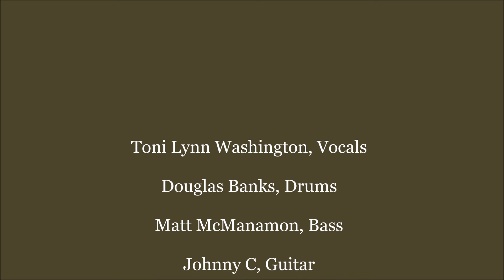"Stand By Me" Toni Lynn Washington November 30th 2016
Toni Lynn Washington, Vocals

Douglas Banks, Drums

Matt McManamon, Bass

Johnny C, Guitar

Tim Taylor, Harp

Tyler Caputo, Guitar